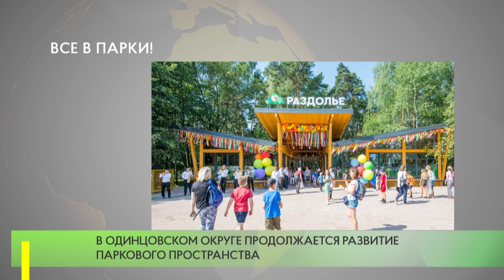Все в парки!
В своем ежегодном обращении к жителям Одинцовского городского округа глава муниципалитета Андрей Иванов сообщил, что развитие паркового пространства в 2020 году будет продолжено.